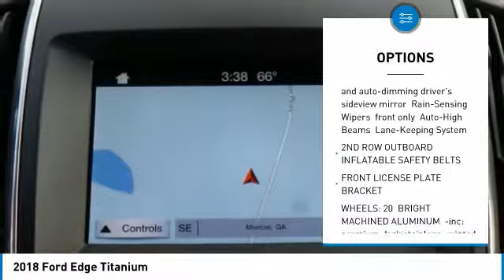2018 FORD EDGE Morrow, GA JBB22742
2018 FORD EDGE Morrow, GA
Stock# JBB22742

29/20 Highway/City MPG Some rebates listed may require customer to finance through Ford Credit, see dealer for details, Price includes: $1,000 - Retail Bonus Customer Cash. Exp. 04/02/2018, $1,500 - Retail Customer Cash. Exp. 04/02/2018